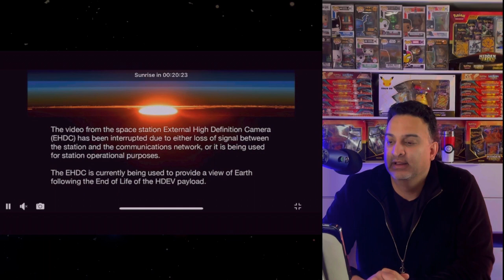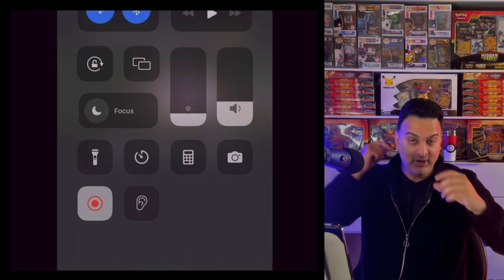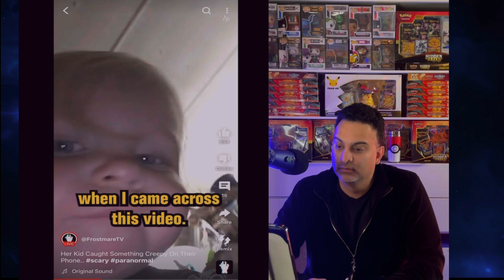Is this Proof that Aliens Exist?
Sheeraz :)

Duality9x Tees:
Mens/Womens Apparel & Accessories: